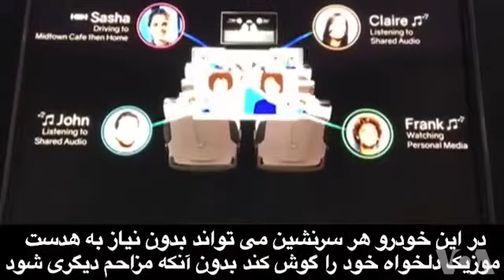خودروی جدید کرایسلر؛ ماشینی که هرکس بدون هد‌ست موسیقی خود را در آن می شنود